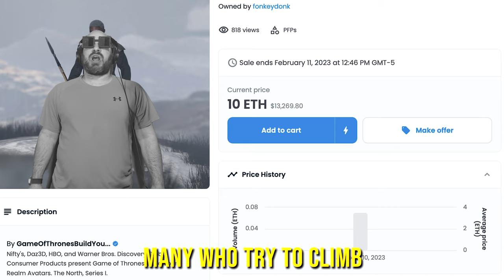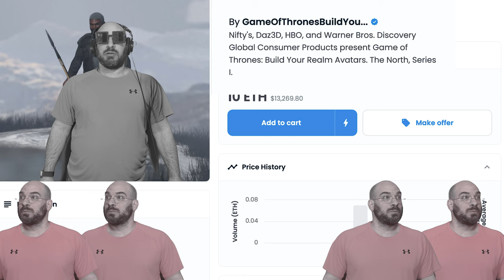HBO And Warner Bros Global Consumer Products | Song A Day #5124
Nifty’s, Daz3D
HBO and Warner Bros.
Dis covery
Global consumer products

When you play the game of thrones
You either win or you die
Another option that’s lesser known
Is you grow fingers like this

Chaos is a ladder and
Many who try to climb
Fail and never get to try again
Or they grow fingers like this